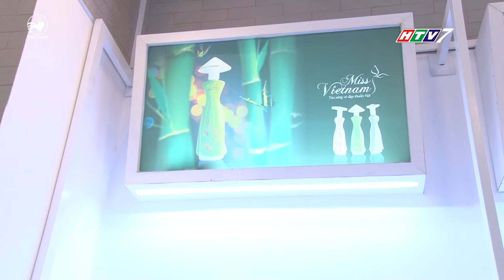SC PERFUME khuyến mãi giảm giá đến 40%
Sản phẩm tầm giá từ: 300.000đ - trên 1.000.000đ
Chương trình áp dụng cho hệ thống cửa hàng trên toàn quốc trong ngày 20/10.